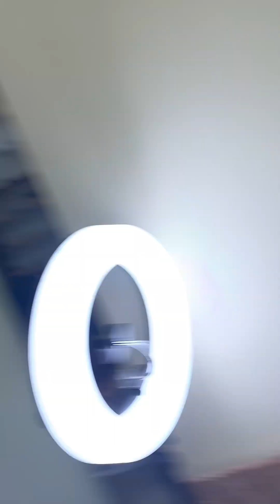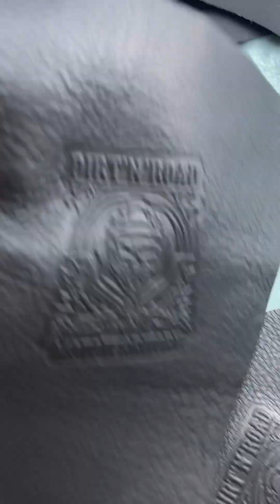автоателье Тиснение на коже для автосалона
В этом обзоре эксперименты тиснения на проблемной коже для автосалона.